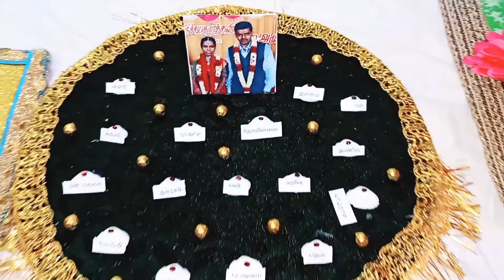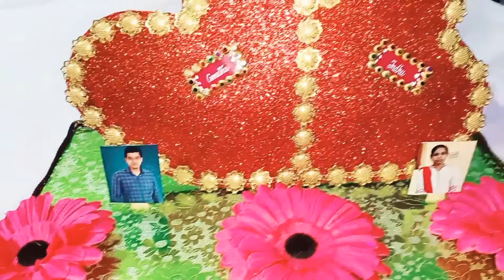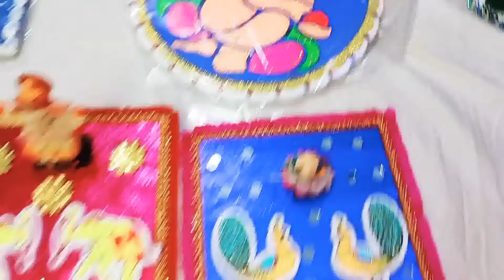Aarathi plates l varisai plates l Aishu creations l 7825966350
AISHU CREATIONS
FOR WEDDING, BABY SHOWER ,PUBERTY,BIRTHDAY FUNCTIONS
ARATHI PLATES AND
SEERVARISAI PLATES

PING ME FOR DETAILS
Madurai
Aruppukottai